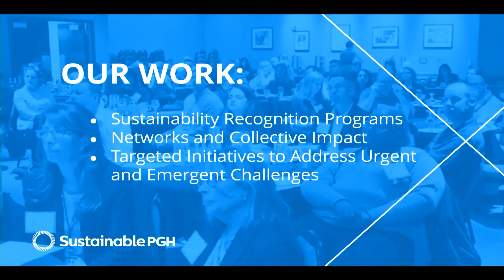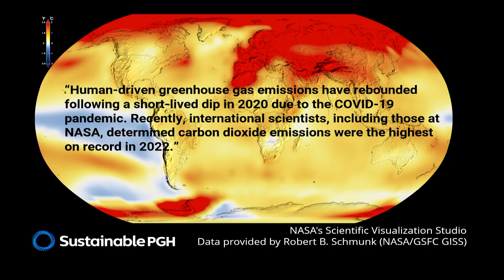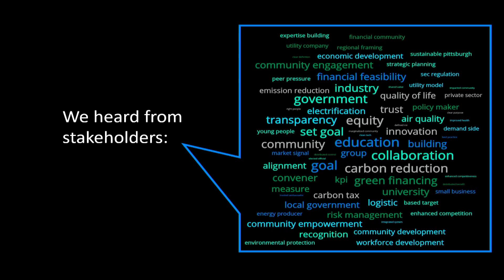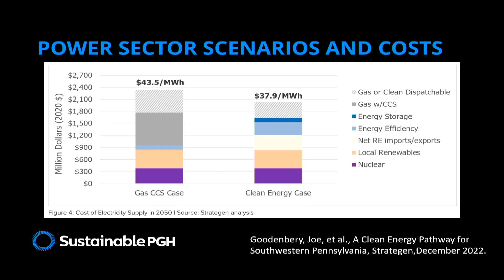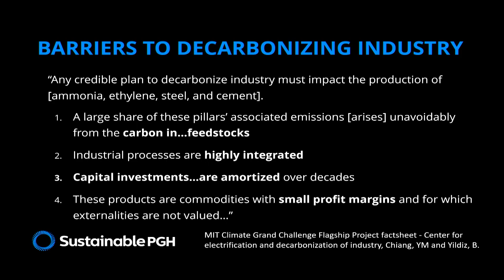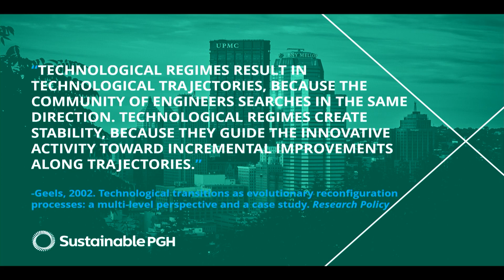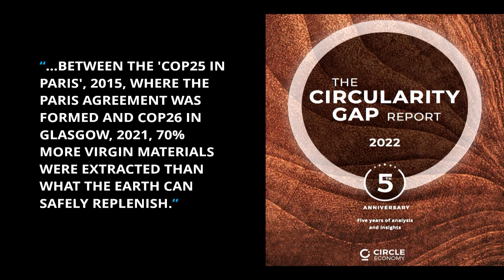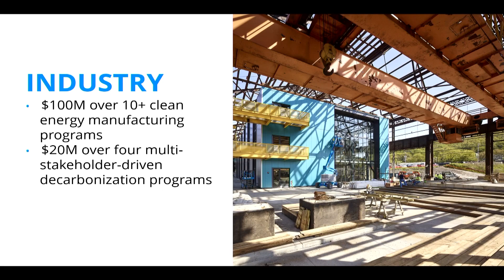CMU Energy Week Day 2 - Keynote Joylette Portlock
Joylette Portlock, Executive Director of Sustainable Pittsburgh, set the stage for the rest of the day with her morning keynote discussing the opportunities that lie ahead and lessons we can learn while on the path towards decarbonization.